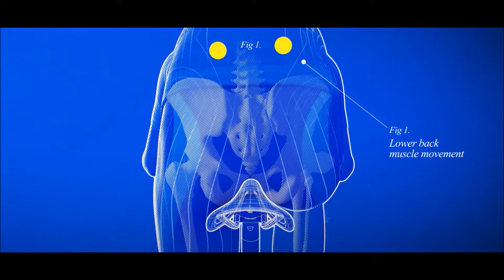Fizik Volta Saddle 2014